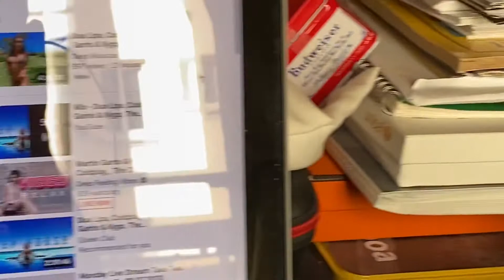Guard at home bantay salakay / Castor Bug-atsn vlogs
Doung my alalay at home. Its nice and calm st home.